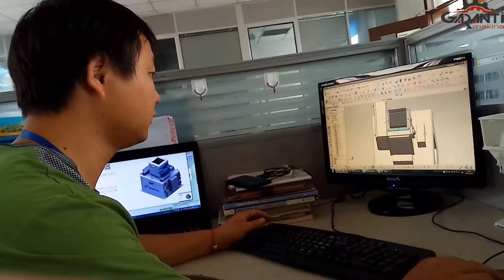Full Automatic Packing Line (Full Ototmatik Paketleme Hattı)